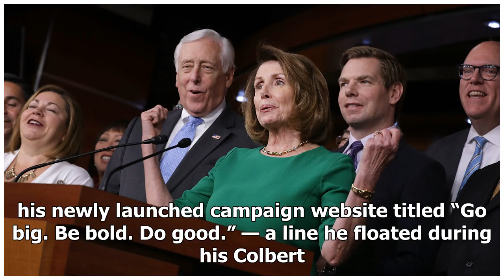Rep. Eric Swalwell jumps into presidential race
Rep. Eric Swalwell of California has become the latest Democrat to join a crowded field of contenders hoping to defeat Donald Trump. The 38-year-old Bay Area congressman has built his public profile in recent years by distinguishing himself as one of Trump’s most vociferous critics, blasting the pre...